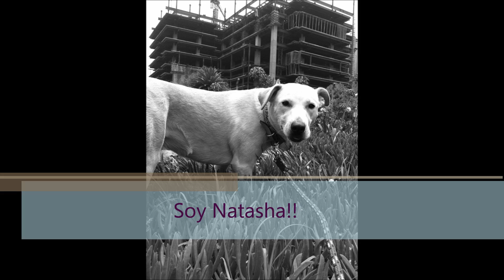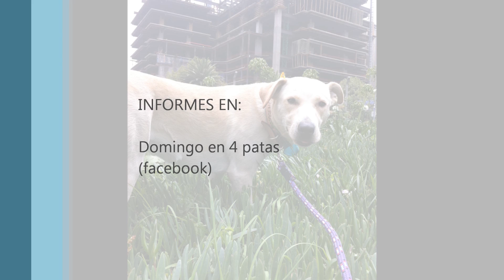Adopta a Natasha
Programa de ayuda Domingo en 4 patas